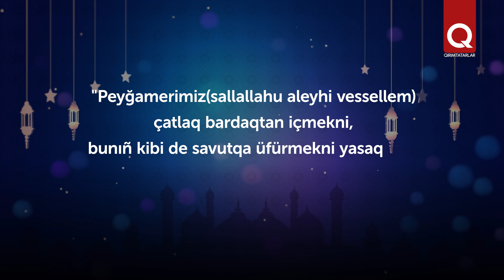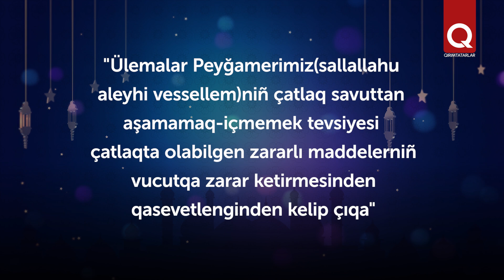İslâmda çatlaq savutnı qullanmaq yasaqmı?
Çoqusı insanlarnıñ sevimli filcanı olıp, çatlasa bile taşlamaqnı közü qıymay. Ya çatlaq savutnı ne yapmalı? Qullanmağa devam etmekmi ya da yahşısı köterip atmaqmı? Peyğamerimiz(sallallahu aleyhi vessellem)niñ hadisleri bu aqta ne dey?